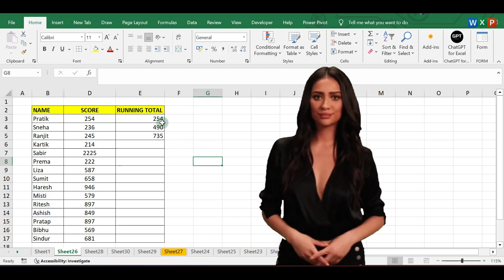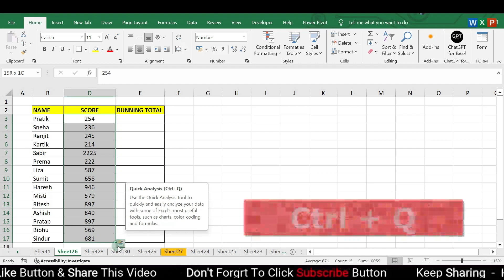Running Total In Excel